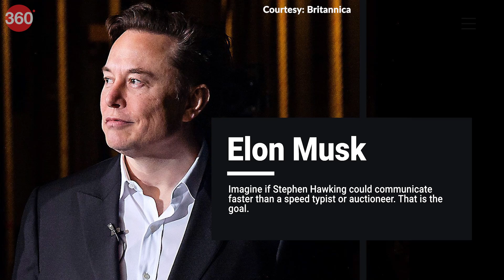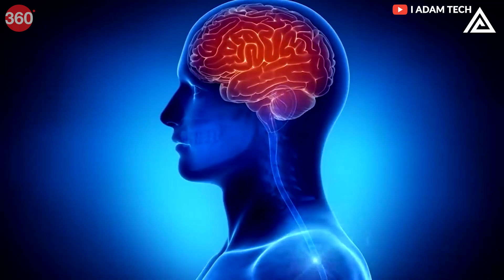Elon Musk's Neuralink Implants the First Brain Chip in a Human: All You Need to Know"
Ever dreamt of controlling machines with just your thoughts? Join Neha Singh on NDTV Gadgets360 as she delves into the groundbreaking world of Elon Musk’s Neuralink Brain Chip.